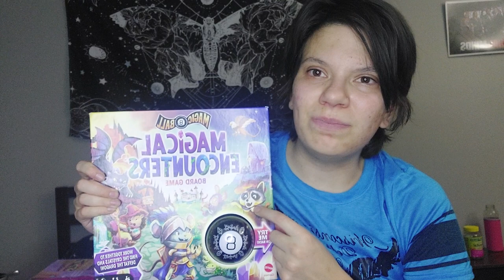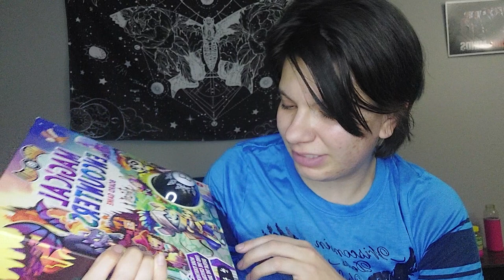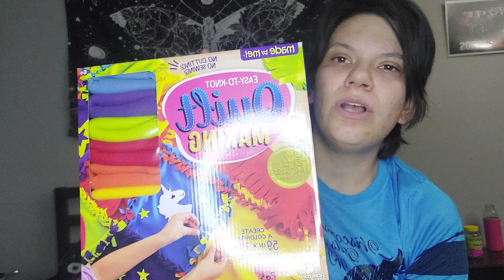What I've gotten for Christmas (So far)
What I've gotten for Christmas so far for my 6 year old daughter and boyfriend.